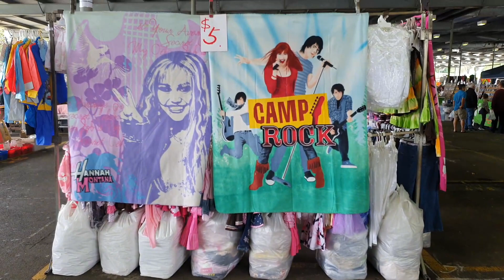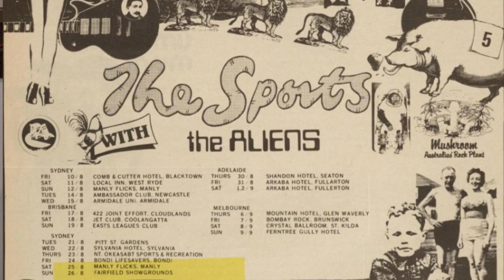Fairfield Showground: Inside the Coolest Concerts from the 1970s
Fairfield Showground is an indoor/outdoor venue located in Sydney NSW Australia. Usually operating as a space for the local community with events such as the markets, horse racing and Oktoberfest, a few weekends in the 70's it played host to new and upcoming bands who went on to achieve international stardom.  AC/DC, Cold Chisel, HUSH, Finch, The Ted Mulry Gang and others took to he stage and from all accounts put on some blistering perfomances.

Check out the full list below:
AC/DC,HUSH, Sebastian Hardie, Finch, TMG, Buffalo, The Radiators, Cold Chisel, The Sports, Jo Jo Zep, Mental as Anything, The Hitmen, The Aliens, Velvet Underground. Ol'55, Shute, Richard Clapton.

Credits:
Ronald Clayton TMG
HighwaytoACDC Website
Bob King Australian Photographer
Rock Posters Australia Facebook -James Anfuso
Fairfield City Council
FACEBOOK - Various people and various groups/pages

Whilst other showgrounds around Australia also played host to festivals during this period I focused on only this one - Fairfield Showground  and the intention was simply to bring to peoples attention the historical musical events in suburban locations that have often been overlooked and/or ignored.
Many suburban places have played a significant cultural role in society with regards to music festivals and documenting them in this small way I feel is an important initiative.

Cheers
Gioia